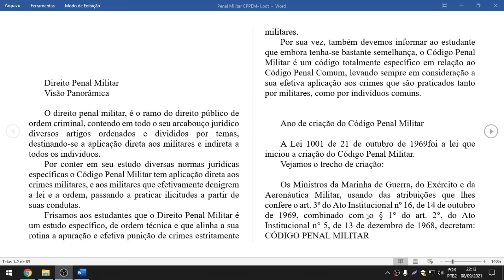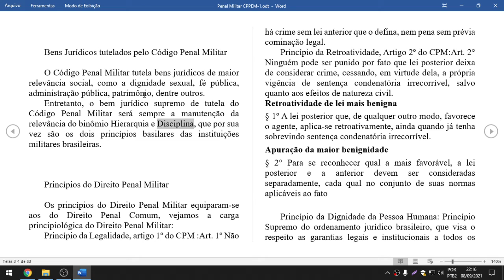AULÃO PM CE 2021 - LEI PENAL MILITAR - DIREITO PENAL | PMCE 2021